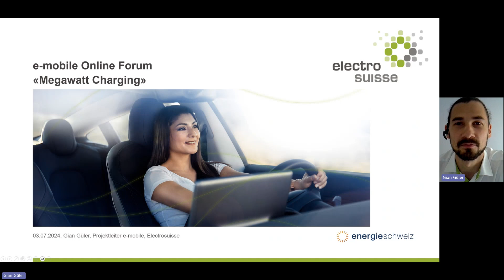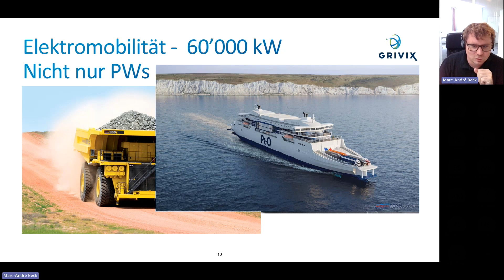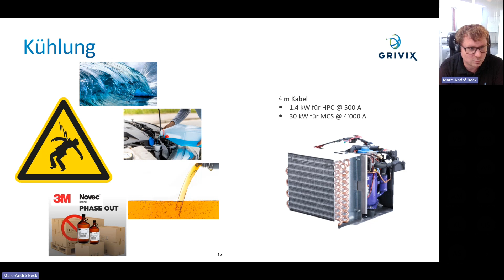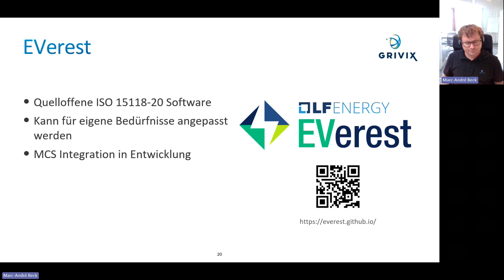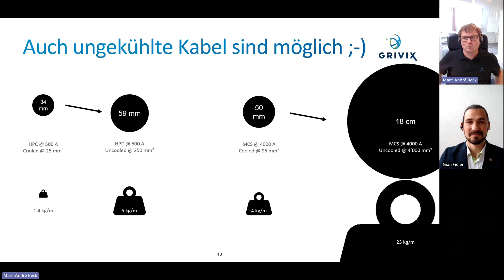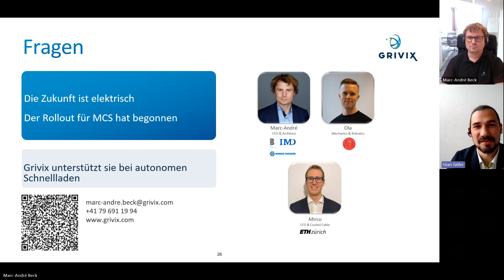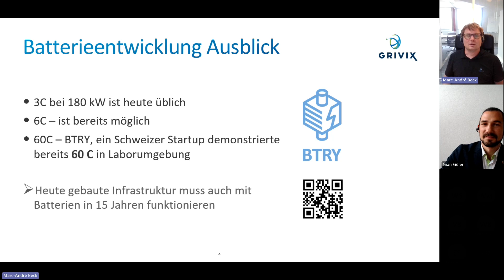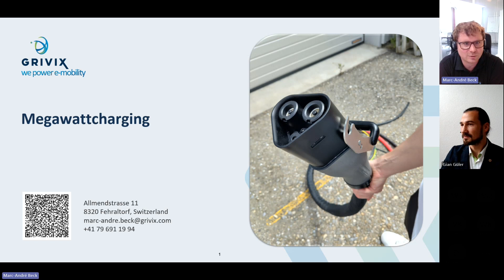e-mobile Online Forum «Megawatt Charging»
Erfahren Sie wie Megawatt Charging in der Lage ist, die Ladezeiten drastisch zu verkürzen und damit die Effizienz der Bergbau- und Logistikbranche zu steigern. Wir zeigen welche technischen und infrastrukturellen Hürden überwunden werden müssen, um Megawatt Charging flächendeckend zu implementieren. Was heute bereits möglich ist und welche Entwicklungen in der Pipeline sind, um die Elektromobilität weiter voranzutreiben. Nutzen Sie diese Gelegenheit, um sich aus erster Hand über die bahnbrechenden Technologien zu informieren, die die Zukunft des Ladens von schweren Elektrofahrzeugen revolutionieren könnten.